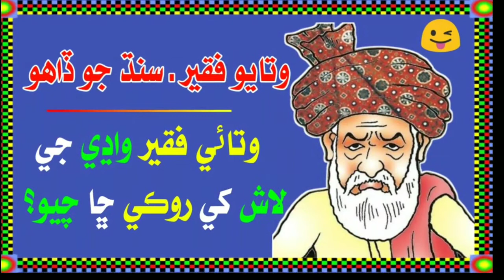Watayo faqeer | sindhi kahani | watayo faqeer funny story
Watayo Faqeer

watayo fakeer

Watayo Faqeer Funny Stories in sindhi

Watayo Faqeer Funny Story

Watayo Faqeer Funny Stories in urdu

watayo faqeer new kahani

Watayo Faqeer Ki Kahani

Sindhi Kahani

watayo faqeer ki kahani in sindhi

watayo faqeer sindhi

watayo faqeer sindhi story

Sindhi Gujarat

Sindhi Gujaraton

Sindhi Paheliyan

Sindhi Paheli

Aazad view

Azad view

وتائي فقير جي ڪھاڻي

سنڌي ڳجھارتون
سنڌي سوال جواب
وتايو فقير
وتايو فقير ۽ ڪھاڻيون
سنڌي ڪھاڻيون